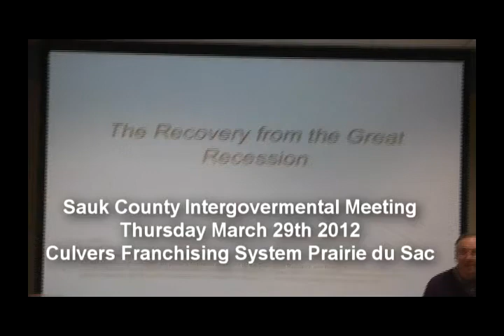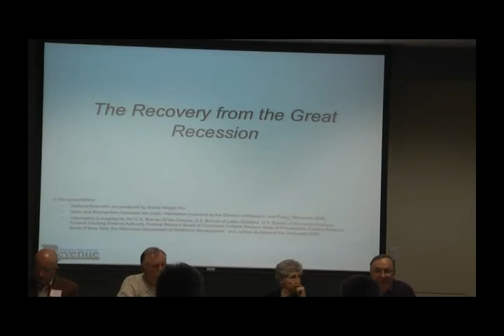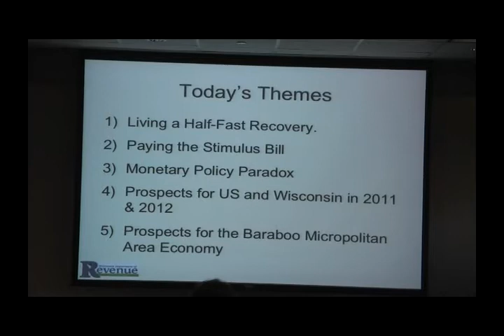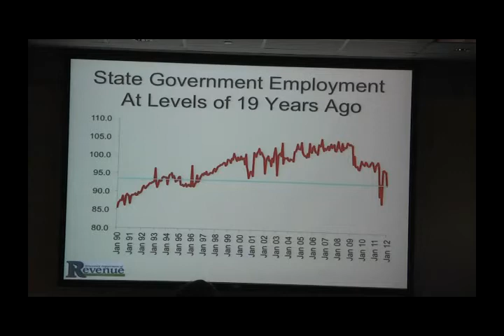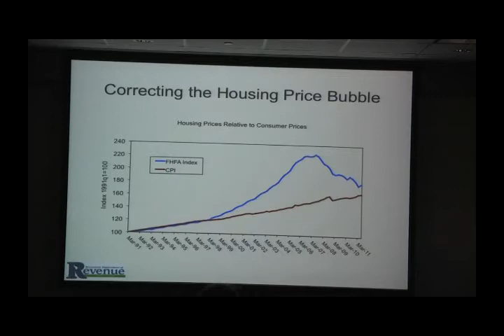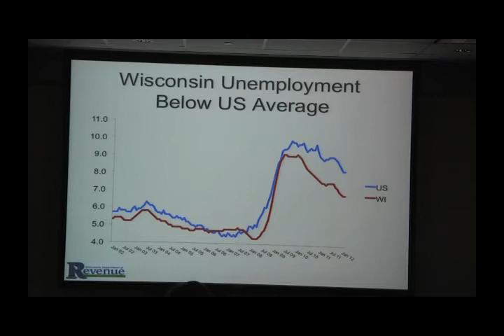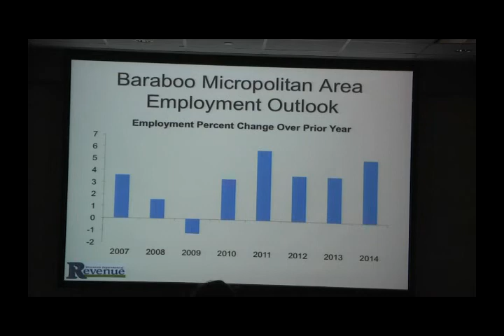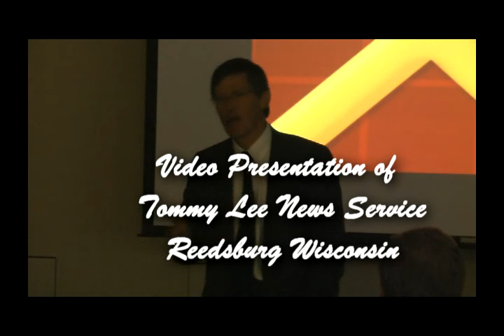12th Biannual Intergovermental Meeting, Sauk County, Wisconsin (Part 1)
This video is of the 12th Biannual Intergovernmental Meeting held by the Sauk County Executive and Legislative Committee in the Culvers Franchise System building in Sauk Prairie Wisconsin.

They have 2 guest speakers: John Koskinen, Chief Analyst of the Wisconsin Department of Revenue whose presentation is titled "Wisconsin's Economy and the Public Mood" (part 1); and Mark O'Connell, Executice Director for the Wisconsin Counties Association, whose presentation is titled "Issues and Trends for Local Governments" (part 2).